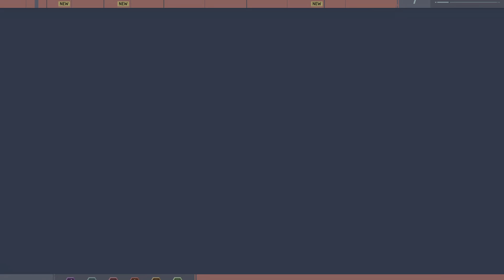Marvel's Spider-Man Remastered : A Shocking Comeback + The Mask Gameplay